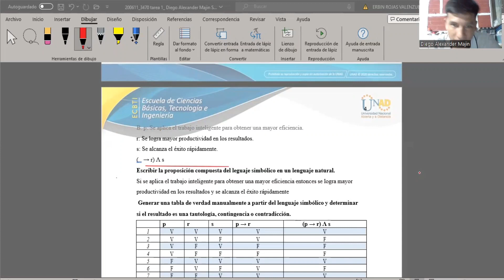tarea 1 pensamiento lógico y matemático según sus métodos